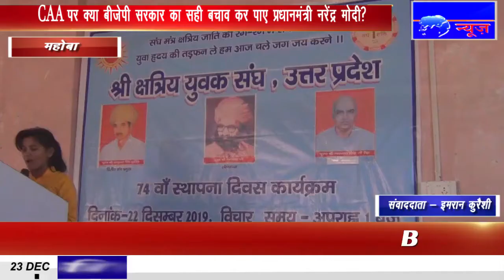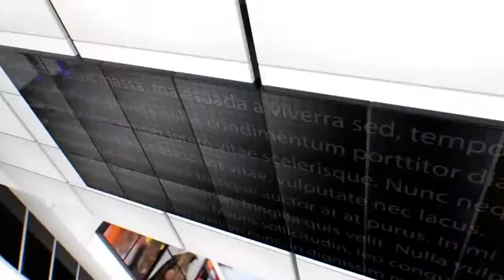IPN NEWS - क्षत्रीय समाज ने किया 74वें स्थापना दिवस का आयोजन